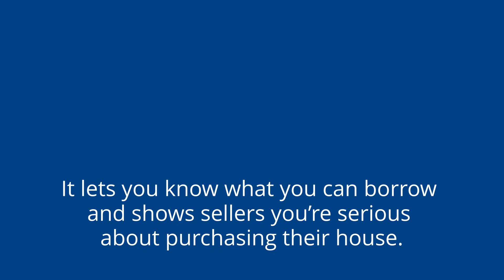🏡💲 Importance of Pre Approval! Real Estate tips with Michael Masci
Michael Masci, PA - Realtor®
❤️Married to @blancadegarrmasci | 👨‍👩‍👧‍👦👨‍👩‍👦‍👦Dad to 8 |🌴 Florida Real Estate | 🏡 The Rucco Group | 📌 RE/MAX Direct

👉 Buyers Guide 📍Michael and The Rucco Group connect buyers and sellers through effective marketing, strategic advertising, and a client-focused experience.  We are one of the top real estate agencies in Palm Beach County for closed transactions.
As top negotiators with thousands of homes sold in Palm Beach County, we offer extensive experience and local knowledge. With an administrative team of specialists in place to handle every aspect of the transaction, Michael's clients have come to expect extraordinary service. A large percentage of our business comes from repeat clients and referrals because for nearly 20 years we have built a reputation for expertise, dedication and results.

❤️Married to @blancadegarrmasci
👨‍👩‍👧‍👦👨‍👩‍👦‍👦Dad to 8
🌴 Florida Real Estate
🏡 The Rucco Group
📌 RE/MAX Direct